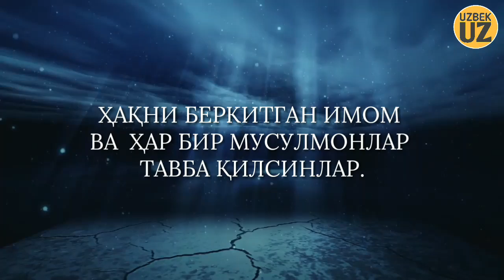Эй Мусулмонлик даво қилган домлалар, кеч бўлмасидан тавба қилинглар ва ҳақни гапиринглар.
«АССАЛОМУ АЛАЙКУМ ВА РАҲМАТУЛЛОҲИ ВА БАРАКАТУҲ»
Азиз биродарим бизнинг каналга ҳуш келибсиз!
Ўз фикрингизни коментарияга ёзиб қолдиринг ✍️.
Ва яқинларингизга ҳам юбориб бу дарсларни тарқалишига сабабчи бўлинг 🔄.
БУ ҲАМ БИР ДАЪВАТ!✅

БИЗ БИЛАН БИРГА ҚОЛИНГ✔️
ЯНГИ ДАРС ВА МАЪРУЗАЛАРНИ КУЗАТИБ БОРИНГ✔️
Ҳурмат билан 🅰️дмин.